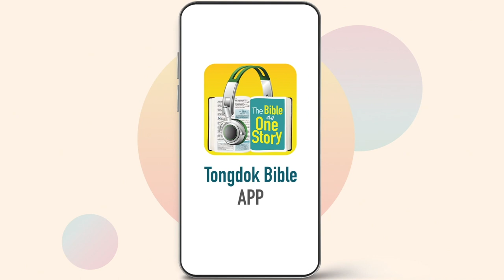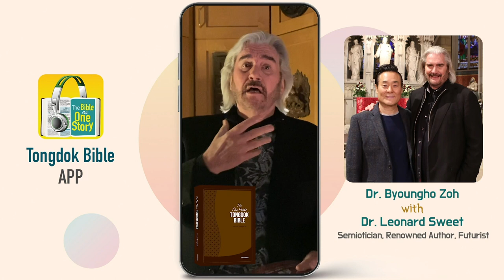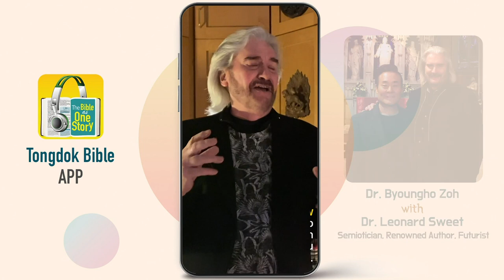Day 297 Tongdok Bible | Luke 3-4 | Hands on each person | Dr.Byoungho Zoh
Tongdok Bible | Day 297 (Luke 3-4)

Hands on each person
After Jesus was baptized he fasted in the wilderness for 40 days and prepared his ministry of salvation for humankind by overcoming the temptation of Satan.